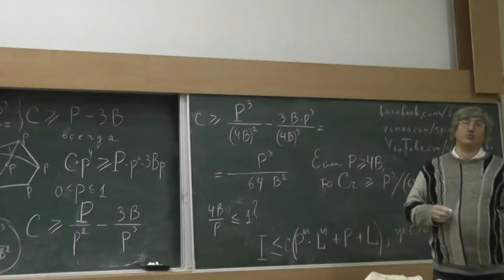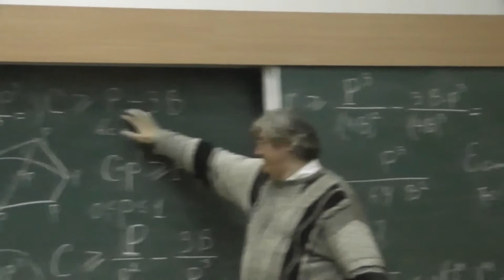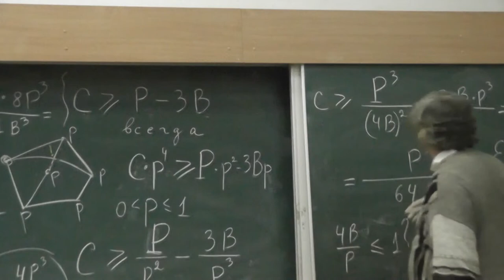22 Можно ли улучшить оценку, например, заменить 64 на 29?